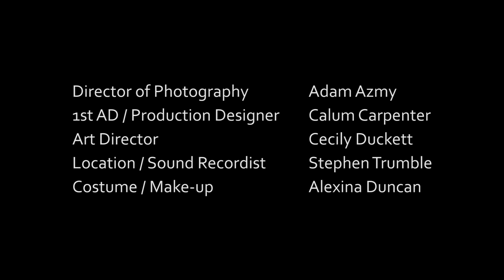TEMP Episode 2: The Teacher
'Temp' is a new, five part web series created by Ben Quarcoo and Matt Brothers. Executive produced by Ben Quarcoo and eclipse m3dia in association with A Flock of Condors and Directed by David Trumble

In this second episode, Heather finds herself up against a fierce, ice cold teacher called Mariana who might not be telling the whole truth. Can Heather put aside her new-job jitters and offer a plausible solution to this harsh, calculating woman?